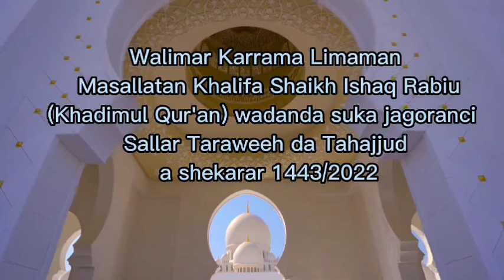Walimar Limaman Masallatan Khalifa Shaikh Ishaq Rabiu (Khadimul Qur'an) na Shekarar 1443/2022.